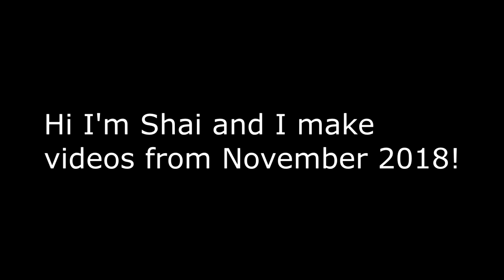VRChat: Duck Roulette Finale and Never Have I Ever